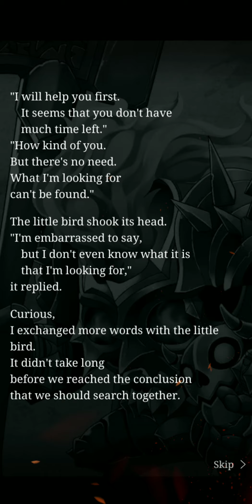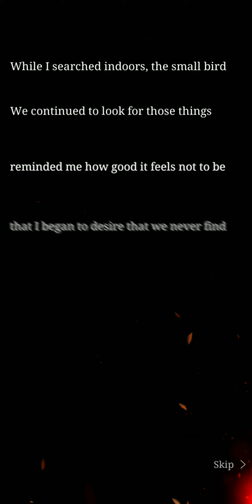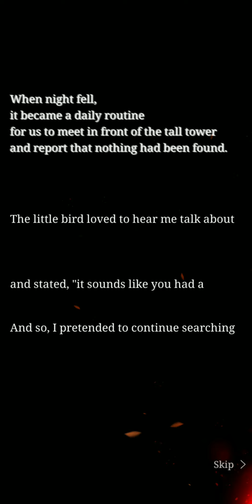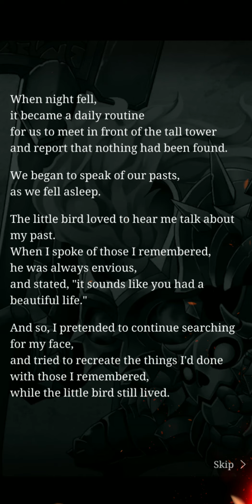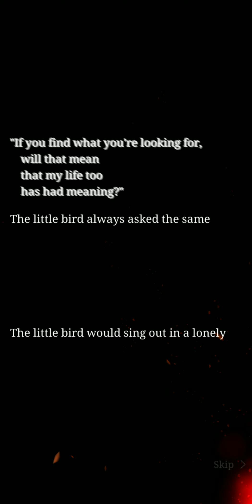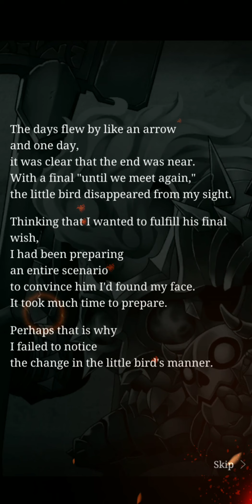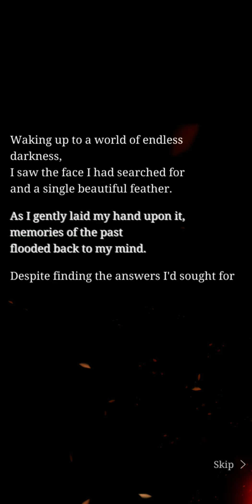[SINoALICE]Armor Event: Evening Wish Verse 6 to 10